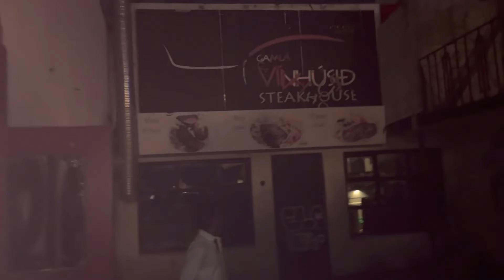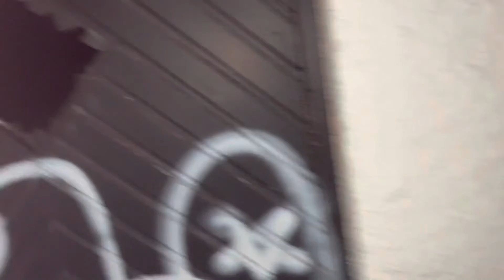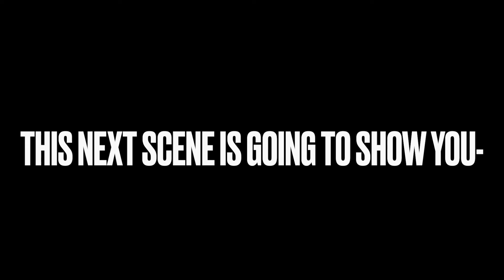The Haunted Documentary 5: The Wreckage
Me and my cousins my cousin’s bf go to a Destroyed old Wreckage in downtown and they abandoned it and never touched it ever again.. so we go in there and INVESTIGATE.